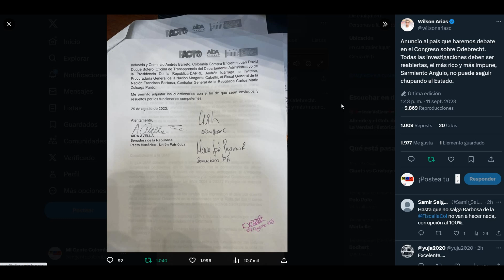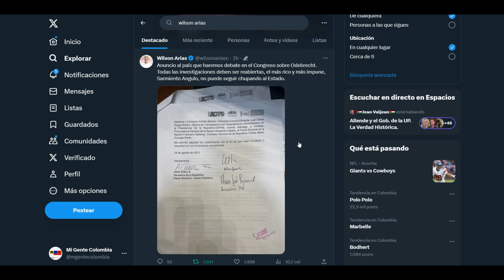REVIVEN DEBATE SOBRE ODEBRECHT, TODAS LAS INVESTIGACIONES DEBEN SER REABIERTAS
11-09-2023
Su apoyo económico es muy importante para el sostenimiento de nuestro canal: